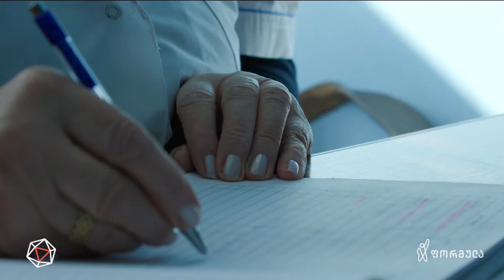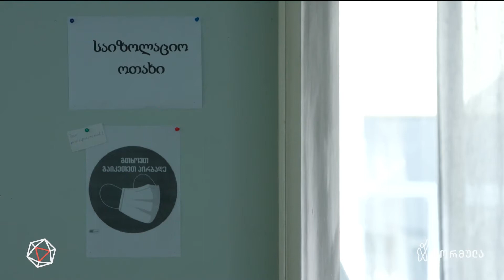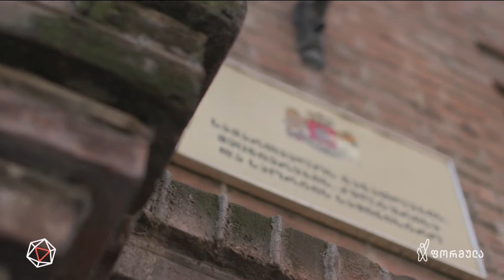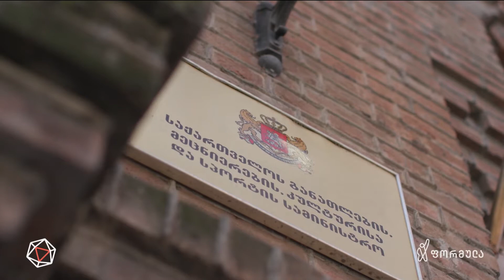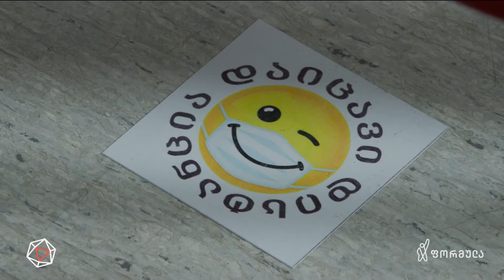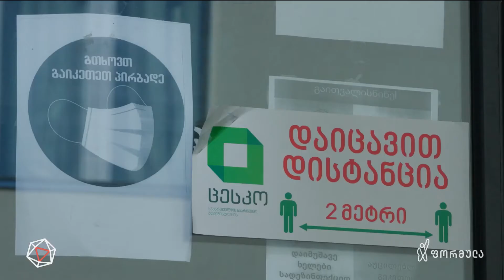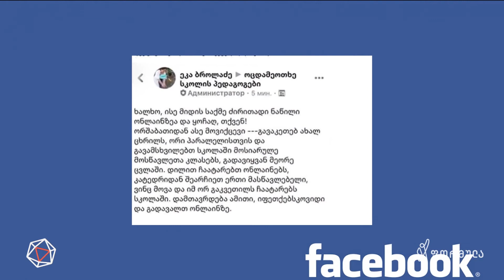მშობლის თავსატეხი - გავუშვას თუ არა ბავშვები სკოლაში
▪ მშობლის თავსატეხი - გაუშვას თუ არა ბავშვები სკოლაში. რა პირობებში იწყება სწავლა დიდ ქალაქებში

📲 დროების ფეისბუკის გვერდი:

▪  FB.com/DroebaOfficial

📲 ფეისბუკის გვერდები:

▪ FB.com/TVFormula
▪ FB.com/FormulaNews
▪ FB.com/DilaFormulaze
▪ FB.com/PolitikisFormula
▪ FB.com/TargamadzisFormula
▪ FB.com/BaiaShow
▪ FB.com/Tvitizolaciashi

📲 სხვა სოც.ქსელები:

▪ Instagram.com/FormulaOriginals
▪ Twitter.com/FormulaGE
▪ TikTok.com/@TvFormula